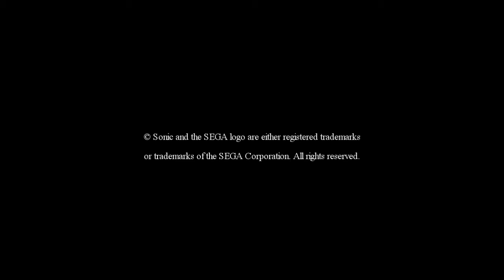Gary UK & MrJump - Project Sonic